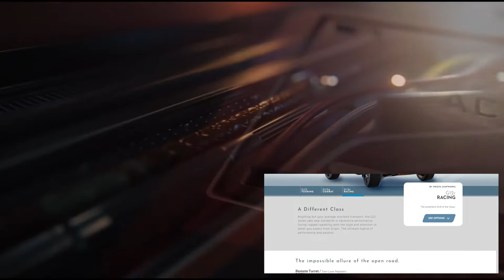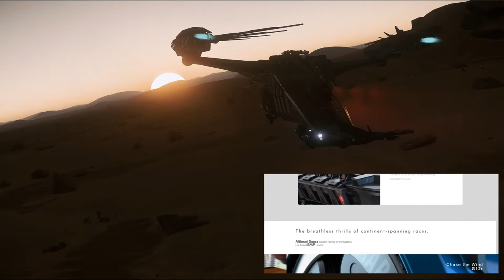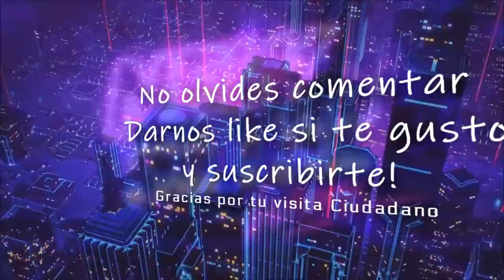Star Citizen Leaks, Nuevo Concepto y Cutlass Blue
⚠️ 𝑮𝒓𝒂𝒄𝒊𝒂𝒔 𝒂 𝑪𝒂𝒓𝒍𝒐𝒔 𝒒𝒖𝒆 𝒏𝒐𝒔 𝒄𝒐𝒓𝒓𝒊𝒈𝒊𝒐́ 𝒆𝒍 𝒆𝒓𝒓𝒐𝒓 𝒅𝒆𝒍 𝑱𝒂𝒗𝒆𝒍𝒊𝒏 𝒆𝒍 𝒄𝒖𝒂𝒍 𝒔𝒆 𝒏𝒐𝒔 𝒑𝒂𝒔𝒐 𝒆𝒏 𝒖𝒏 𝒅𝒊́𝒂 𝒇𝒂𝒕𝒂𝒍 𝒚 𝒄𝒐𝒏𝒇𝒖𝒏𝒅𝒊𝒅𝒐𝒔 𝒄𝒐𝒏 𝒍𝒂 𝒇𝒓𝒖𝒔𝒕𝒓𝒂𝒏𝒕𝒆 𝒃𝒂𝒕𝒂𝒍𝒍𝒂 𝒅𝒆 𝑶𝒓𝒊𝒐𝒏 𝒅𝒐𝒏𝒅𝒆 𝒍𝒂𝒔 𝑩𝒆𝒏𝒈𝒂𝒍`𝒔 𝒅𝒆𝒍 𝑰𝒎𝒑𝒆𝒓𝒊𝒐 𝒅𝒆𝒃𝒊𝒆𝒓𝒐𝒏 𝒉𝒖𝒊𝒓 𝒅𝒆 𝒍𝒂𝒔 𝑲𝒊𝒏𝒈𝑺𝒉𝒊𝒑`𝒔 𝑽𝒂𝒏𝒅𝒖𝒖𝒍𝒔, 𝒒𝒖𝒆 𝒎𝒆𝒏𝒄𝒊𝒐𝒏𝒂𝒎𝒐𝒔 𝒆𝒏 𝒆𝒍 𝒗𝒊𝒅𝒆𝒐.

🌌 𝐏𝐫𝐮𝐞𝐛𝐚 𝐒𝐭𝐚𝐫 𝐂𝐢𝐭𝐢𝐳𝐞𝐧 𝐆𝐫𝐚𝐭𝐢𝐬 𝐚 𝐩𝐚𝐫𝐭𝐢𝐫 𝐝𝐞𝐥 𝟐𝟐 𝐦𝐚𝐲𝐨 - 𝗢𝗯𝘁𝗲𝗻𝗲 𝟱𝟬𝟬𝟬𝗮𝗨𝗘𝗖 -𝟱𝘂𝘀𝗱 ! 𝗥𝗲𝗴𝗶𝘀𝘁𝗿𝗮𝗻𝗱𝗼𝘁𝗲 𝗮𝗾𝘂𝗶 𝗰𝘂𝗮𝗻𝗱𝗼 𝗾𝘂𝗶𝗲𝗿𝗮𝘀 𝘀𝘂𝗺𝗮𝗿𝘁𝗲 𝗮 𝗦𝘁𝗮𝗿 𝗖𝗶𝘁𝗶𝘇𝗲𝗻!